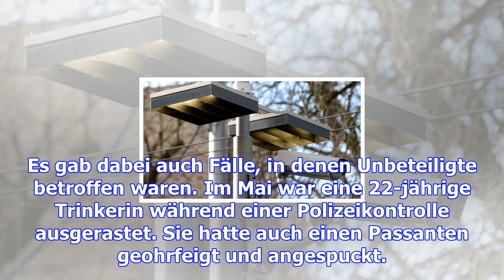Polizei bestätigt: die kameras am kö kommen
Jetzt ist es offiziell: Die Polizei teilt mit, dass der Augsburger Königsplatz künftig mit Videokame...